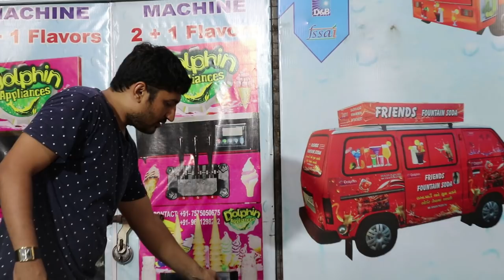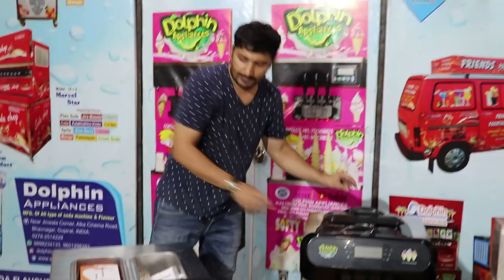Softy Ice Cream Machine All Tabletop Model | गाड़ी में फिटिंग होने वाली आइसक्रीम मशीन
HELLO FREINDS  M - 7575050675, 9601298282,

THIS VIDEO IS SPECIALY FOR BEST QUALITY SOFTY ICE CREAM MACHINE TABLE TOP MODEL ICE CREAM MACHINE FOR VIHCLE, ICE CREAM MACHINE, DIGITAL FUNCTION ,

SOFTY ICE CREAM MACHINE WITH TOUCH SCREEN DISCPLY,

OFFER VALID LIMITED TIME  DT - 31-09-19 ...